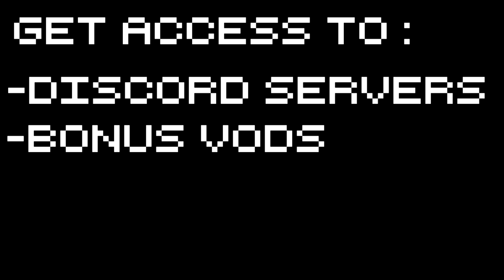Impact Winter - The People's Man! - #3 Let's Play Impact Winter Gameplay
Impact Winter Gameplay with Splat! Let's Play Impact Winter and check out a new survival game with some definite problems, which still manages to be fun!